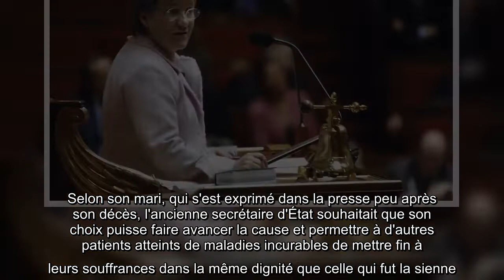Paulette Guinchard : les raisons derrière le suicide assisté de l'ex-ministre de Lionel Jospin